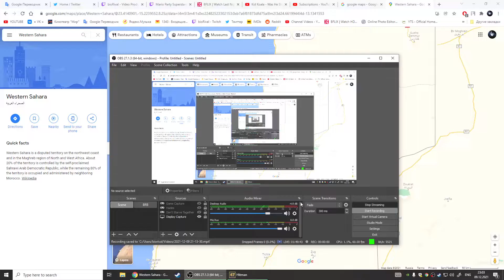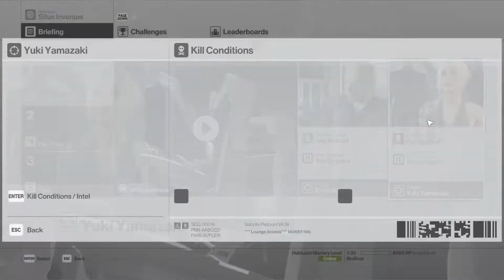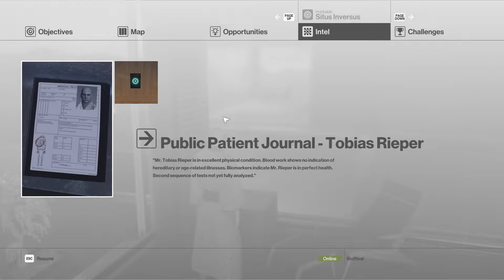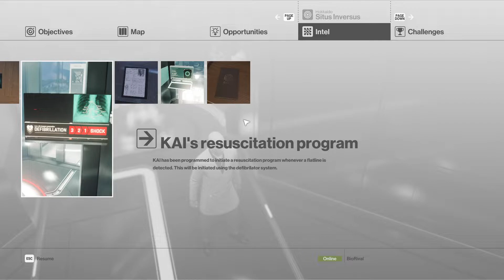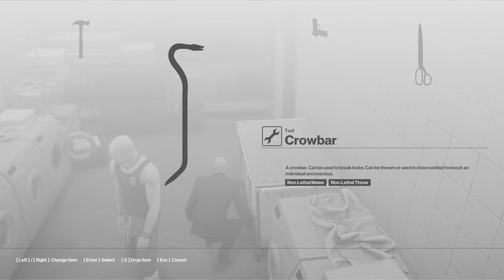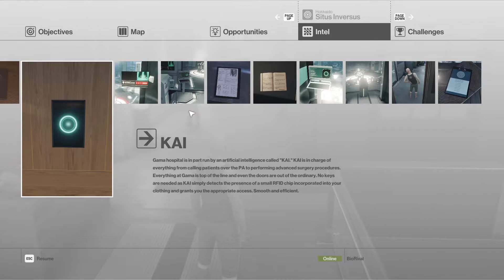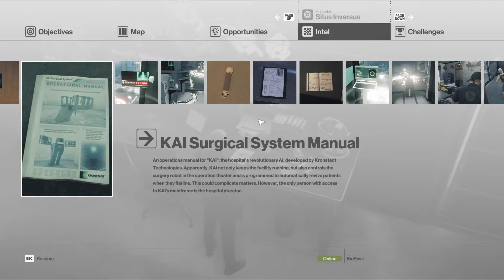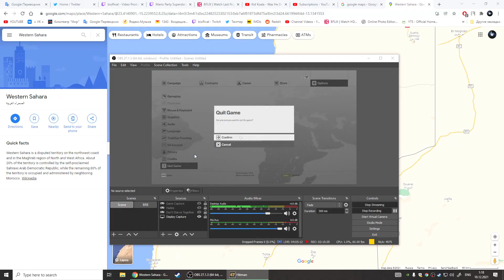HITMAN (2016) [11]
Situs Inversus